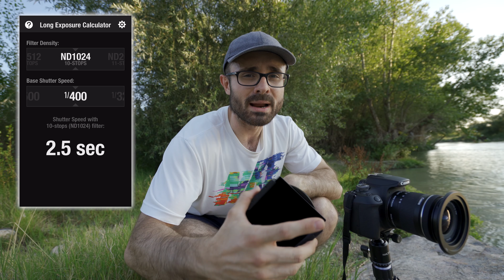Efecto Agua sedosa 📸 Fotografía de Larga Exposición en MI PUEBLO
⚡️Como hacer el efecto de agua sedosa. Fotografía de larga exposición en mi pueblo, San Mateo de Gállego.

Sony A6300
Sony A7 III

efecto agua sedosa
fotografia de larga exposicion
san mateo de gallego
zaragoza
sony alpha